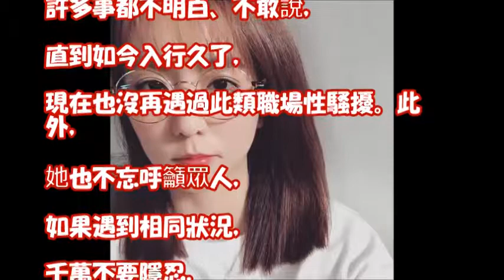周曉涵拍戲遭男星性騷擾！ 他強行進我房間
【獅子王強大】崩潰的大大喵｜EP12幕後小花絮｜曹晏豪 周曉涵 劉書宏 陽靚 ｜獅樂園